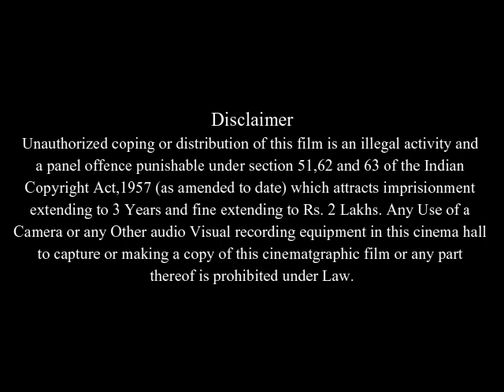Nine Lives Full Movie Facts And Review | Sissy Spacek | Glenn Close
In this video we will tell you about fact and review of movie Nine Lives